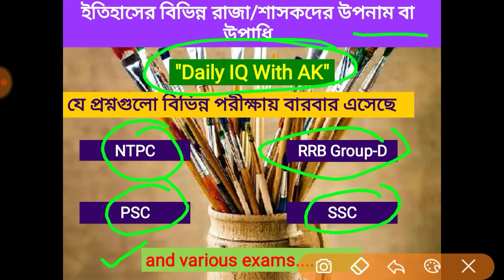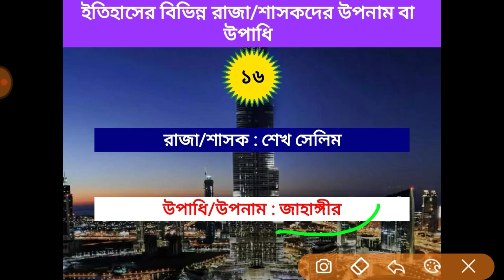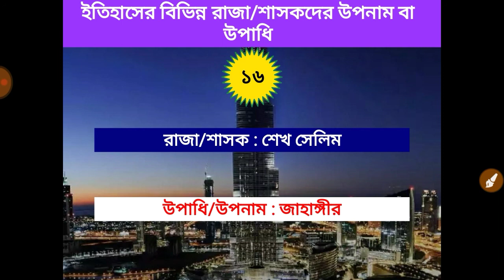উপনাম | উপাধি | ইতিহাসের বিভিন্ন রাজাদের উপাধি | বিভিন্ন শাসকদের উপনাম/উপাধি | RRB Group-D | NTPC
ইতিহাসের বিভিন্ন শাসকদের উপনাম

ইতিহাসের বিভিন্ন শাসকদের উপাধি

ঔরঙ্গজেবের উপাধি কি ছিল?
অজাত শত্রু উপাধি কি ছিল?
বিম্বিসার উপাধি কি ছিল?
সমুদ্র গুপ্ত উপাধি কি ছিল?
বাবর উপাধি কি ছিল?
বিক্রমাদিত্য কার উপাধি?
আরও অনেকেরই.

trickযাদুকর trick যাদুকর
trickjadukar trick jadukar
DailyIQwithAK Daily IQ with AK
Dailygk Daily gk
DailyIQ Daily IQ
Dailycurrentaffairswithak Daily current affairs with ak
dailyiqwith daily iq with
dailyak daily ak
DailyIQwithAKmocktest Daily IQ with AK mock test
math math
trickmath trick math
anandakumbhakar ananda kumbhakar
anandamath ananda math
anandamathtrick ananda math trick
anandamathiq ananda math iq
anandamathdailyiq ananda math daily iq
anandamathdailyiqwithak ananda math daily iq with ak
anandakumbhakarmath ananda kumbhakar math
anandakumbhakarmathtrick ananda kumbhakar math trick
mathtrickananda math trick ananda
mathtrickanandakumbhakar math trick ananda kumbhakar
NTPC ntpc
WBP wbp
RRBG-D rrb gd
RRBJE rrb je
SSCJE ssc je
SSCCHSL ssc chsl
SSCCGL ssc cgl
ssc ssc
psc psc
NDA nda
CPO cpo
Delhipolice Delhi police
UPSC upsc
WBPSC wbpsc
UPpolice up police